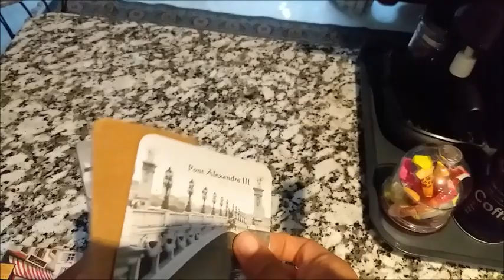تحضيرات رمضان: ركن الشاي و القهوة، ركن الصلاة و جلسة مغربية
بمناسبة شهر رمضان قمت بتزيين بعض أركان البيت ، بحيث في المطبخ وضعت ركن شاي في زاوية و ركن القهوة في زاوية أخرى.
خصصت مكانا من غرفة للصلاة.
حولت فناء المنزل لجلسة رمضانية تغلب عليه النكهة المغربية التقليدية